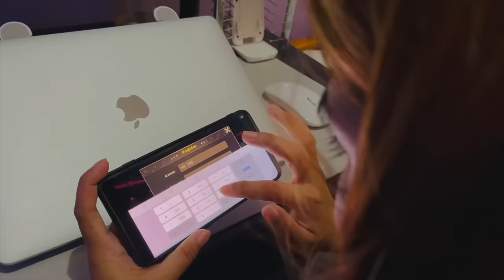Bayuko | Catch, clean & Cook | Buhay probinsya | KaMangyanVlogs